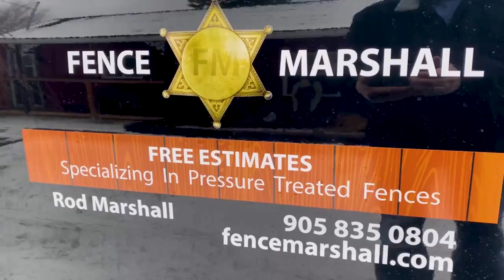A happy customer receiving design materials to grow their business.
Logo design: Concept to delivery. Business cards to billboards. And beyond.

We have built another strong relationship with a new business, and look forward to helping them grow. We will make anything they need now and in the future, scaling as needed at each stage of growth. Onwards. Together.